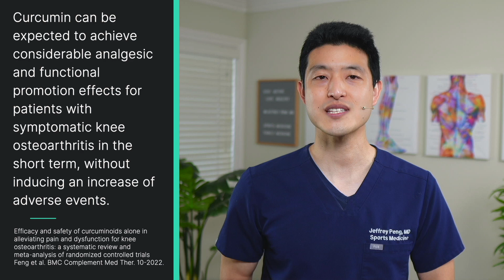What Science ACTUALLY Says About Turmeric for Arthritis Pain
I review if turmeric and curcumin can help relieve pain and reduce inflammation.

►  ABOUT ME